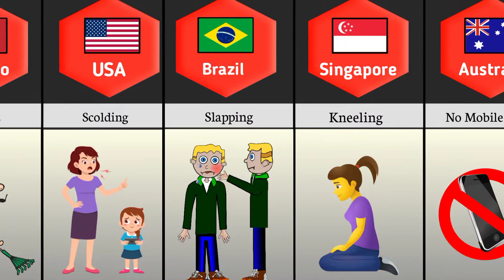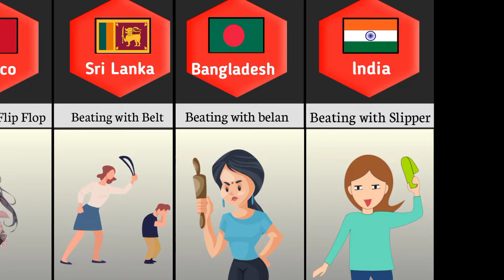Mom punishment from different countries